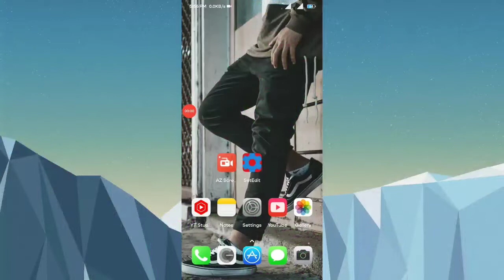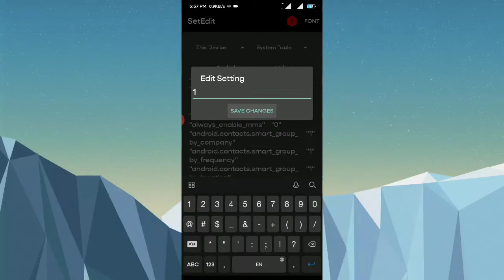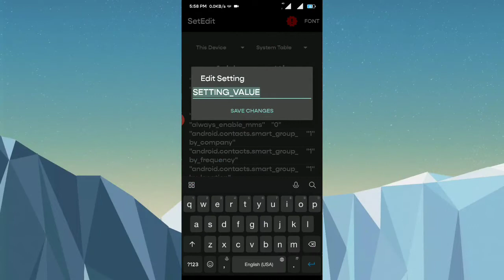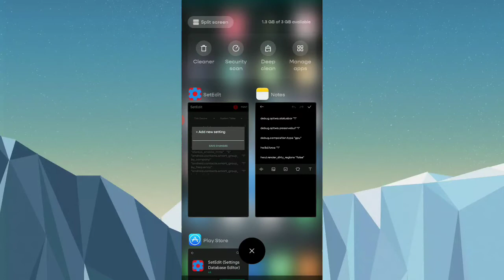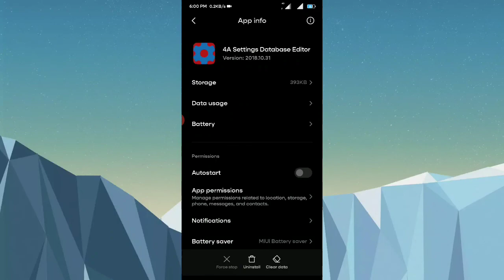HOW TO OPTIMIZE GPU ON ANY ANDROID PHONE | NO ROOT REQUIRED BEST TUTORIAL 2022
this is the best way to enable the gpu acceleration on you android phone without using pc or without rooting your android phone.

Enable GPU Acceleration On Android

debug.qc.hardware "true"

debug.qctwa.statusbar "1"

debug.qctwa.preservebuf "1"

debug.composition.type "gpu"

hw3d.force "1"

hwui.render_dirty_regions "false"

hwui.disable_vsync "true"

fix lag
how to fix lag
setedit tweaks for 2022
paano mawala ang lag
game tweaks for androids